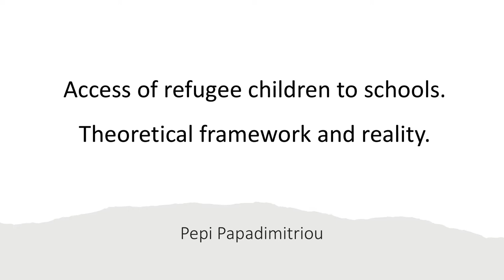EUDEC 2021 - Refugee Education - Pepi Papadimitriou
Refugee Education. Access of refugee children to schools. Theoretical framework and reality.

Pepi Papadimitriou is the Refugee Education Coordinator in the Accomodation Center of Ritsona, in Central Greece.